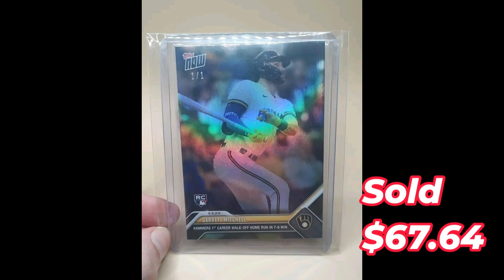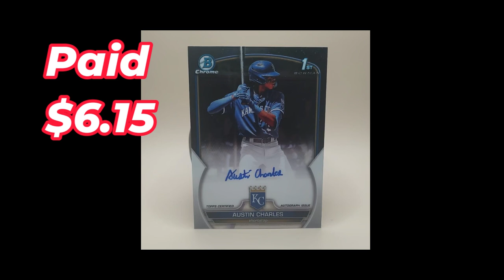Baseball Card Flipping 2024 - 8/28/24 Results. Roger Clemens, 1/1 Rookie Card!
Some terrific cards were sold in today's segment!